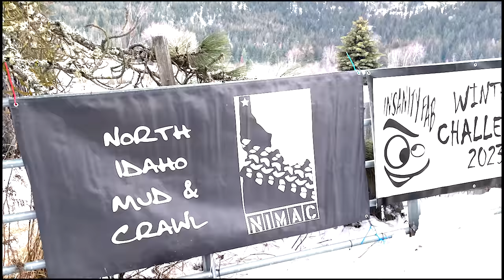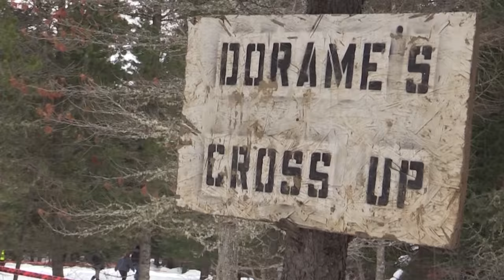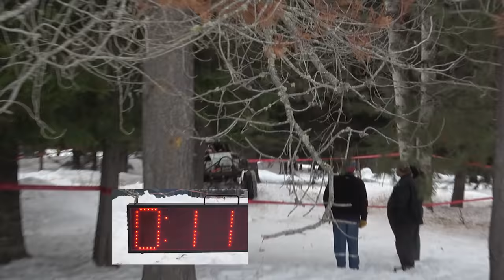Insanity-Fab small tire round #1